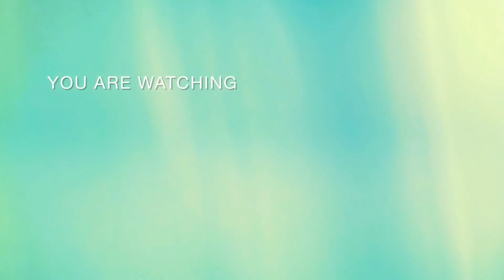A small Youtuber Saying Thank You 🙏 To Her Subscribers/Online Family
Hey lovelies, here is me saying thank you 🙏 to all of you guys for supporting me.

Thanks 🙏 and Remain blessed

Facebook gift c onuoha

Romans 9:16